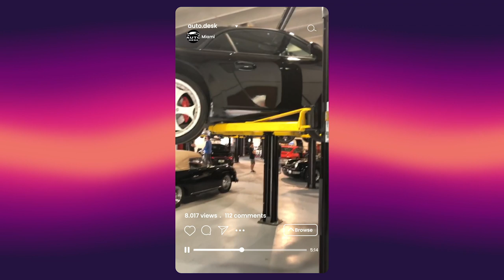КУПИЛИ СТАРЫЙ PORSCHE И ВСТАВИЛИ НАЧИНКУ ОТ TESLA | 2,2 СЕК ДО 100 КМ. Топ проект от авто деск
В этом ролике мы КУПИЛИ СТАРЫЙ PORSCHE И ВСТАВИЛИ НАЧИНКУ ОТ TESLA , теперь тачка разгоняется за 2,2 СЕК ДО 100 КМ

Компания Auto Desk покупает и отправляет любой вид транспорта из США в любую точку мира.
Последние новости, начинаем отправки на РФ, и таможить по самым выгодным ценам через Абхазию, актуально для многих стран, что бы узнать детальнее - свяжитесь с нами.

Есть еще вопросы ?
Если ты очень занят, а мечта кричит о себе внутри, звони и мы с удовольствием поможем)))